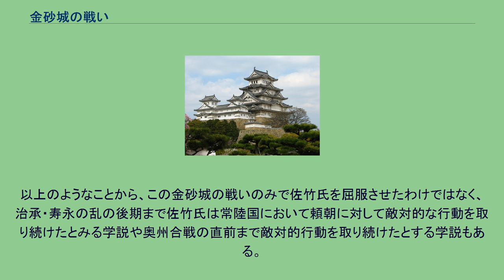金砂城の戦い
金砂城の戦い（かなさじょうのたたかい）とは、治承4年11月4日（1180年11月22日）、常陸国金砂城（現茨城県常陸太田市上宮河内町）における源頼朝率いる軍と常陸佐竹氏との戦いである。
平安時代末期の内乱、治承・寿永の乱のうちの一つ。
治承4年（1180年）10月、富士川の戦いに勝利した源頼朝は敗走する平家を追撃すべしと命じるが、上総広常、千葉常胤、三浦義澄らが、まず佐竹氏を討つべきと主張した。
その意見を取り入れた頼朝は平家追撃を諦め佐竹討伐に向かうことにする。
10月27日、頼朝は軍勢を引き連れ佐竹氏のいる常陸に向かって出発する。
この日は頼朝の衰日（陰陽道で行動に支障があるとされる日）にあたり、周囲は出発に反対したが、頼朝は「27日こそ以仁王の令旨が到着した吉日である」として反対を押し切って出陣した。
11月4日、頼朝は常陸国府に入る。
そこで軍議が開かれた。
まず、上総広常が、縁者である佐竹家の嫡男・佐竹義政を矢立橋に誘い出し誅殺した。
この動きを見て動揺した佐竹氏の中には頼朝方に寝返ったり逃亡する者も出てきた。
5日、金砂城に立て籠もった次男の佐竹秀義らに対して総攻撃が仕掛けられ、熊谷直実、平山季重が真っ先に城を登った。
佐竹氏当主隆義は在京中で不在であったものの、金砂城が断崖に位置する難攻不落の城郭であり、佐竹氏の守りは強固であると見た頼朝は、広常の献策により、金砂城には入城していなかった秀義の叔父佐竹義季を味方につくよう勧誘する。
義季は頼朝軍に加わって金砂城を攻撃した。
城のつくりに詳しい義季の案内で金砂城は攻め落とされた。
その後、城を守っていた秀義は奥州（または常陸奥郡）の花園城へと逃亡した。
佐竹義李は御家人に列せられ、佐竹秀義の所領が頼朝の家人たちに与えられた。
新たな占領地を得たことによる御家人たちへの恩賞、地理的には現に鬼怒川水系と香取海を支配して更に北の奥州藤原氏と提携の可能性があり、関東に残る平氏方最大勢力であった佐竹氏を屈服させた事は、関東を基盤とした頼朝政権確立の上で重要な位置を占める戦いであった。
しかし、頼朝は関東の諸豪族に対しては一旦帰服を促す使者を派遣した上で対応を決定しているのに対して、佐竹氏に対してはそうした動きが確認できないことから、この戦いは相馬御厨や香取海沿岸の帰属問題で佐竹義宗（隆義の弟）や片岡常春と対立関係にあった上総広常・千葉常胤などの房総平氏および同一族と婚姻関係にある三浦義澄が房総地域から佐竹氏勢力を排除するために頼朝に攻撃を要求したとする学説もある。
また、『延慶本平家物語』によると治承5年の春に佐竹隆義が頼朝と戦った記載があったり、『玉葉』の治承5年4月21日条に浮説ながら佐竹氏が常陸国で頼朝と敵対したとの記載がある。
また佐竹氏の存在が奥州藤原氏と共に頼朝の上洛拒否の理由とされた。
以上のようなことから、この金砂城の戦いのみで佐竹氏を屈服させたわけではなく、治承・寿永の乱の後期まで佐竹氏は常陸国において頼朝に対して敵対的な行動を取り続けたとみる学説や奥州合戦の直前まで敵対的行動を取り続けたとする学説もある。
11月7日に頼朝は常陸国府で叔父の志田義広、新宮行家と対面しているが、この二人はのちに源義仲の元に走り、頼朝・義仲対立の火種を生むことになる。